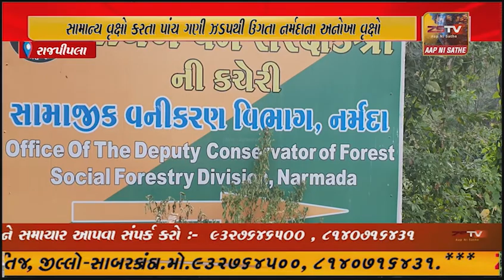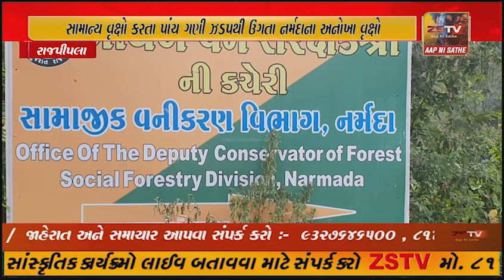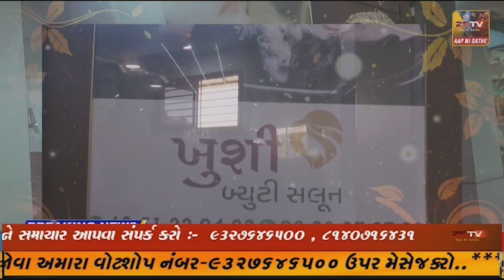વડાપ્રધાન નરેન્દ્રભાઈ મોદીની સુચના મુજબનું મિયાવકી ફોરેસ્ટનું મોડેલ વાવેતર દ્વારાનર્મદામાં બે ...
વડાપ્રધાન નરેન્દ્રભાઈ મોદીની સુચના મુજબનું મિયાવકી ફોરેસ્ટનું મોડેલ વાવેતર દ્વારાનર્મદામાં બે અનોખા વન ક્વચ તૈયાર કરાયા